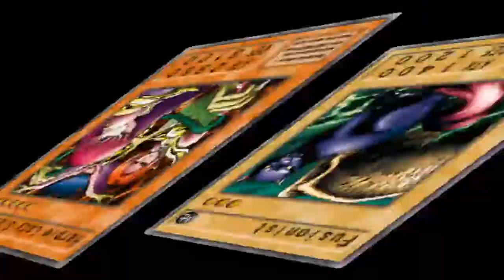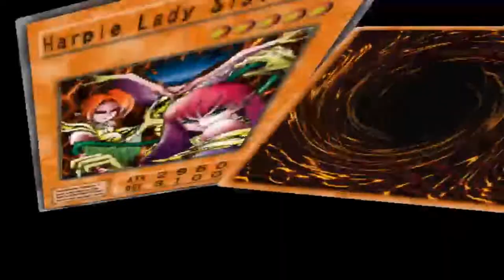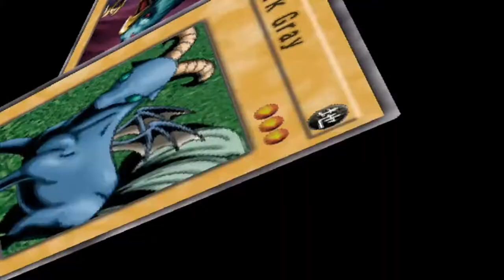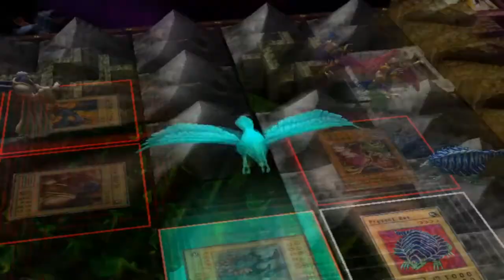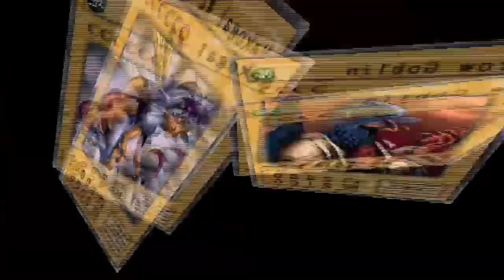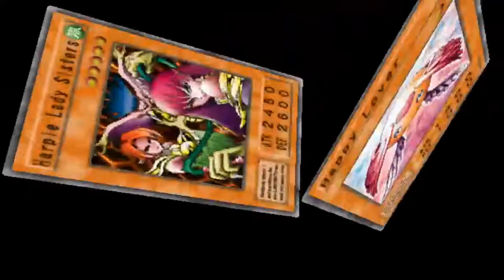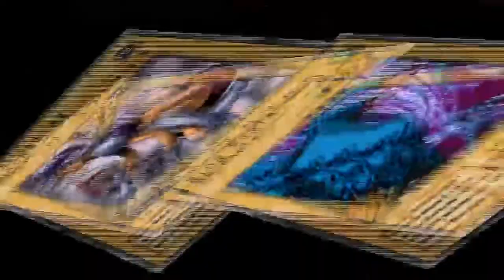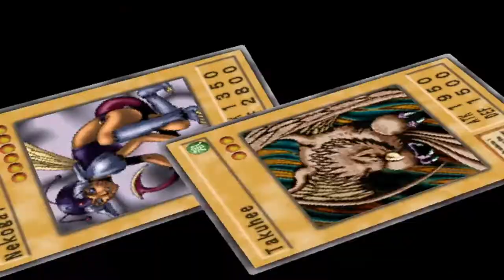Yu-Gi-Oh! The Duelists of the Roses Redux Beast Ep 4